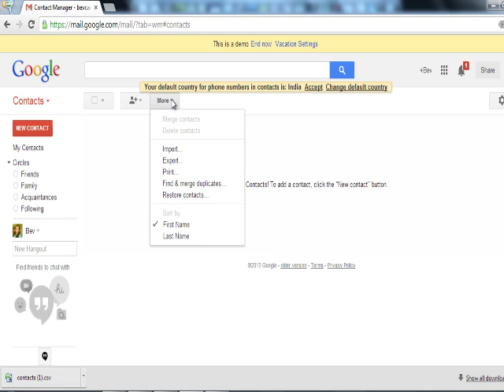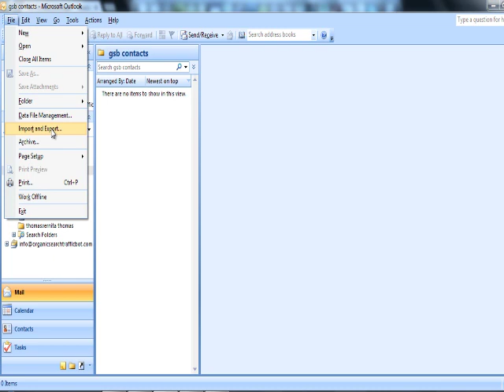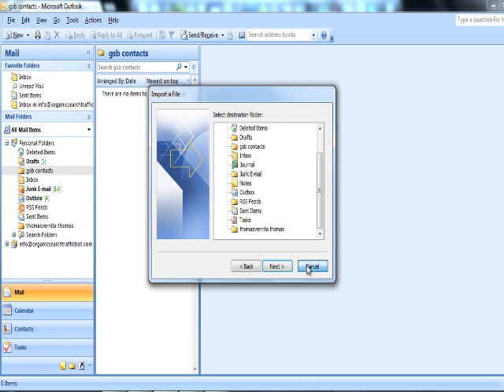importing contacts from gmail to outlook 2007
import contact groups from outlook to gmail import contacts from gmail to outlook for mac import contacts from gmail to outlook for mac 2011 import gmail to outlook for mac
import contact from gmail to outlook express import from gmail to outlook express
import contacts from gmail to outlook express 6 import address book from gmail to outlook express
how do i import contact from gmail to outlook
how do i import contact from gmail to outlook 2010 import from gmail to outlook contacts
import email from gmail to outlook com import gmail to outlook calendar
import contact outlook gmail account import contacts to gmail from outlook web app
import contact from gmail to outlook import contact from gmail to outlook 2013
import contact from gmail to outlook 2010 import contact from gmail to outlook 2007
import contact from gmail to outlook 2003 import contact from gmail to outlook express
import contact from gmail to microsoft outlook import contact from gmail into outlook
how do i import contact from gmail to outlook 2010 import contacts to gmail from outlook 2011